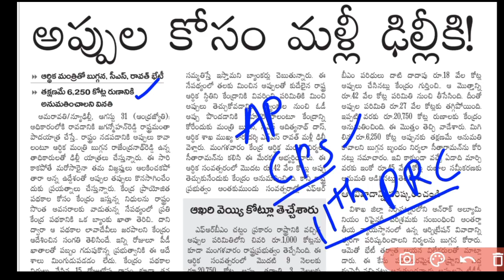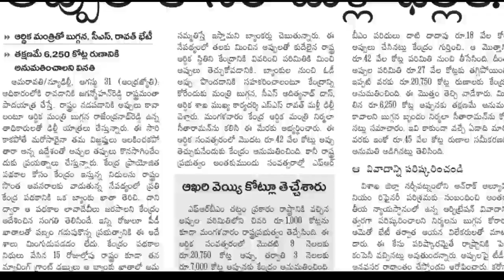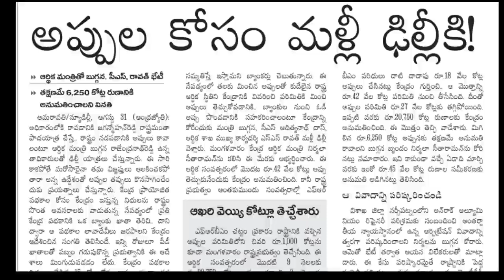AP Government Employees PRC Fitment coming | AP Employees PRC, salaries update